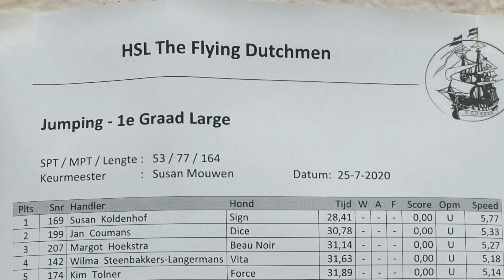** Sign & Susan Koldenhof ** First Corona-competition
First competition again since Covid-19
A1 with Infinity Light Sign of mind power
Jumping: clean 1/70 (promotion point)
Agility: DQ due correcting the seesaw